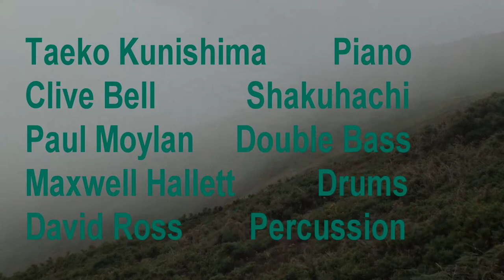Dusk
'Taeko Kunishima Quintet  CD  launch of Late Autumn on the 33 Jazz label at the Forge in Camden, London featured the instrumental track  'Dusk'.  The Quintet consists of Taeko Kunishima - piano, Sean Corby - trumpet, Clive Bell - shakuhachi, flute,  Paul Moylan - double bass, Maxwell Hallett - drums. (Maxwell plays with The Comet is Coming:  seen at Glastonbury 2019 on West Holts Stage.)

Yazz Ahmed featured on trumpet at  the live performance, who recently said:
'' In my experience, I feel that a lot of women are more interested in collaborating and making music together rather than showing off.” There has been strength in growing numbers, as well as support from organisations such as Tomorrow’s Warriors and the PRS Foundation’s Women Make Music programme. “It is changing people’s perceptions of what a female jazz musician is and what they do,” she says.